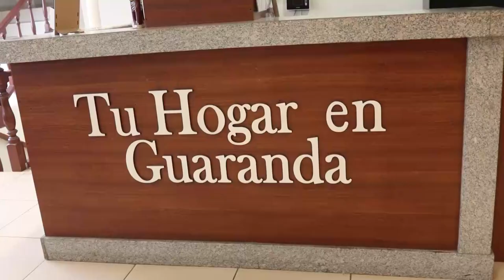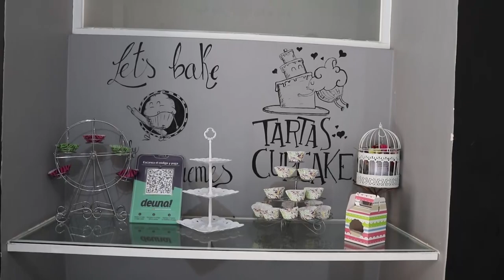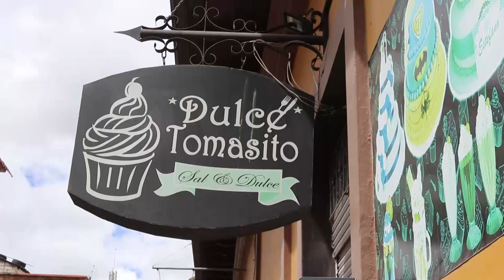Por temporada carnavalera el sector turístico se activa en Guaranda.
GuarandaTvNoticias | Por temporada carnavalera el sector turístico se activa en Guaranda: hoteles, bares, centros de entretenimiento entre otros, esperan la llegada de turistas para disfrutar del mejor carnaval del país.